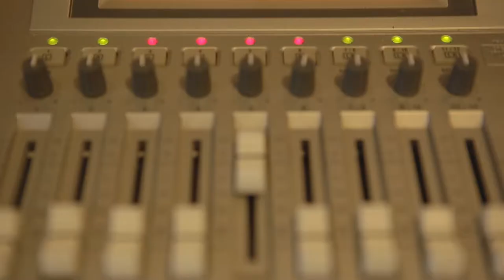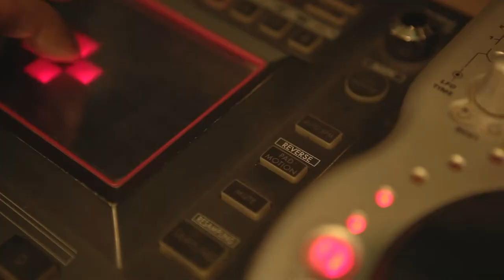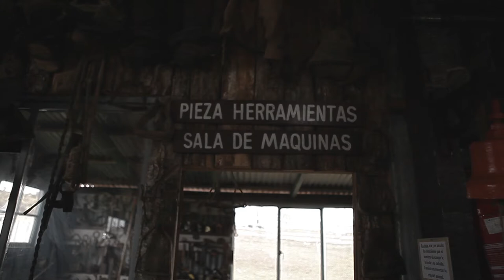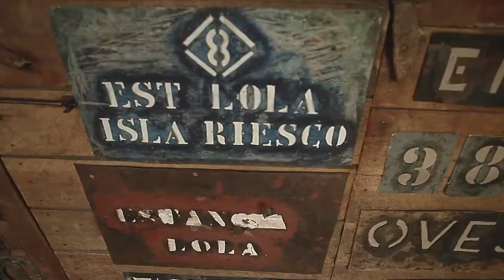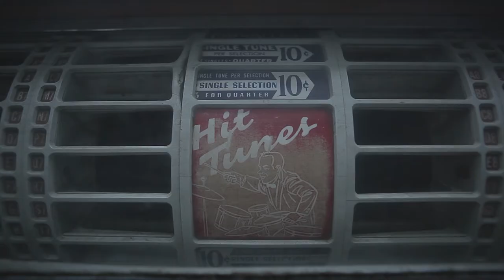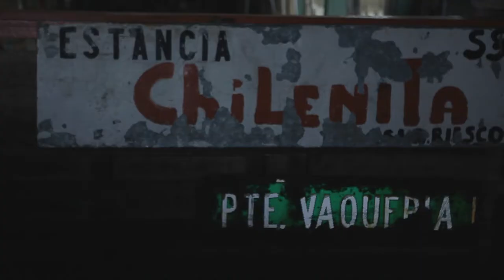Música para un Pueblo Nuevo III : Lluvia Ácida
Lluvia Ácida, es un dúo magallánico conformado por Héctor Aguilar y Rafael Cheuquelaf, quienes desde 1995 trabajan en la publicación de discos, recitales, documentales y musicalización de productos audiovisuales. Colaboradores históricos de Pueblo Nuevo desde el año 2006, han editando 9 discos y participado en 7 compilaciones, entre ellos los notables “La idea, canto a la federación obrera de Magallanes“, “Kuluana” y “Ciencia Sur“, su último trabajo, con el cual se presentarán en el próximo Festival Ciencia al Parque. Viajeros e investigadores de su territorio, han tocado su música dentro de Chile, incluyendo la Antártica, como también por Estados Unidos y Argentina.

“Música para un Pueblo Nuevo”: Serie de micro documentales o docu-clips que intentó contar con imágenes y la música original de los propios artistas, sus historias, su vida cotidiana, donde se desenvuelven, los lugares que habitan o suelen recorrer. La vida que contruimos entre el tráfico, el big-data, la ciudad, los amigos y el amor por los sonidos electrónicos.

Realización: Comité Central.
Edición y gráficas: Iñaki Muñoz.
Cámara: Gerardo Quesada.
Co-producción, Asistencia de producción, Logística, Guión: Paulina Ivonne Ruz.

“Glaciar Unión”, “Antropoceno”, “Laboratorio”.
Tracks editados en el disco: “Ciencia Sur” (2017 / pn125).

Todos los temas publicados en Pueblo Nuevo Netlabel, bajo licencia Creative Commons.

Proyecto financiado por el Fondo para el fomento de la música nacional convocatoria 2016, Consejo Nacional de la Cultura y las Artes del Gobierno de Chile.